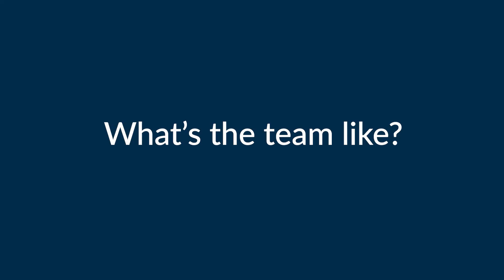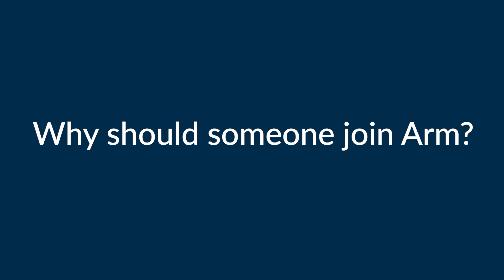Meet our GPU Leadership Team at Arm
Learn more about our Global GPU team from the leadership. Where they are on their journey and why it’s a great time to join our Arm GPU team.